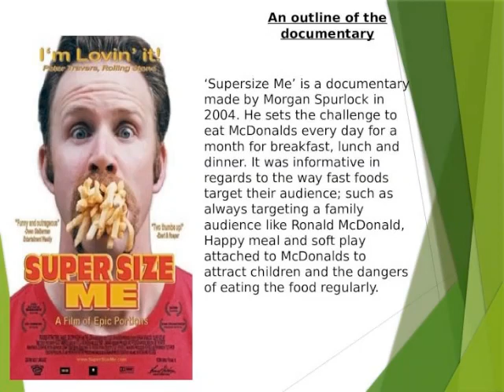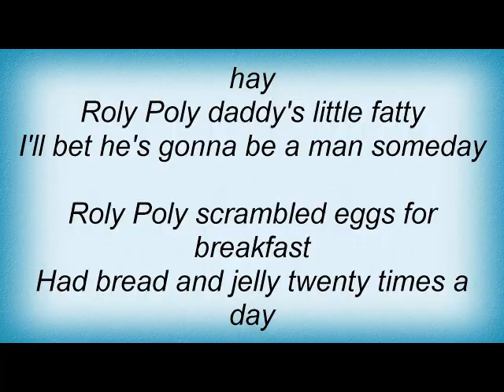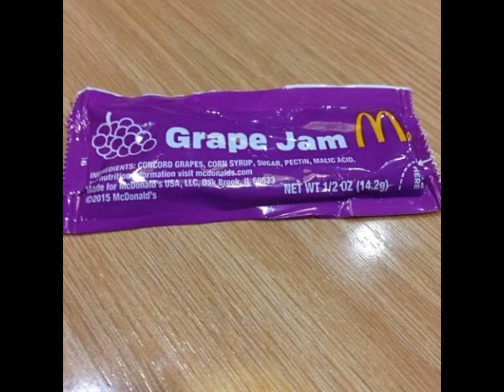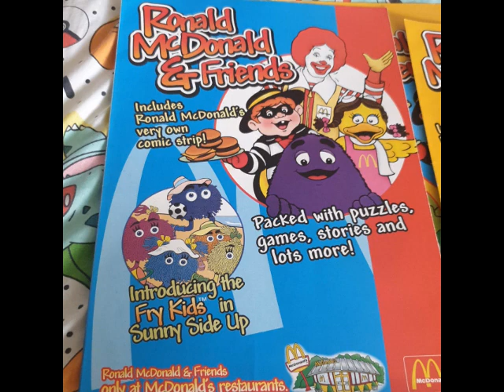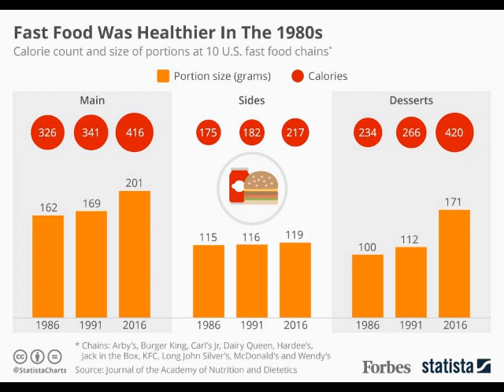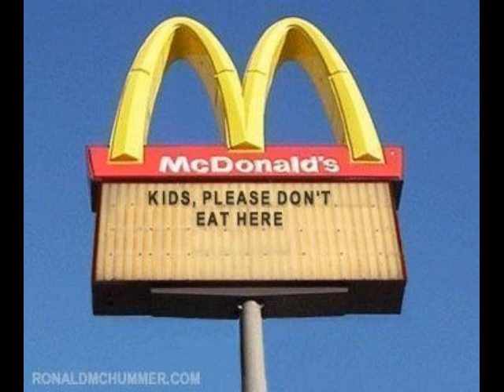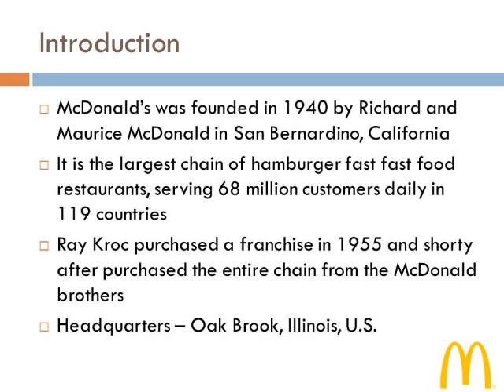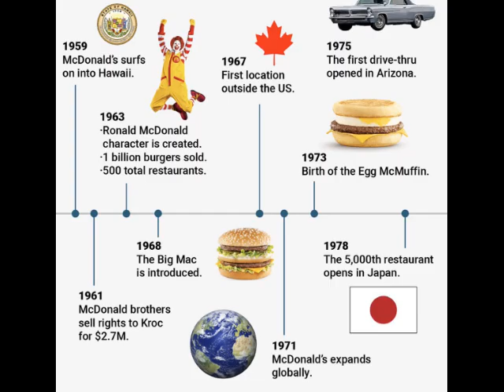McDonald's Song (Roly Poly - Gene Autry)